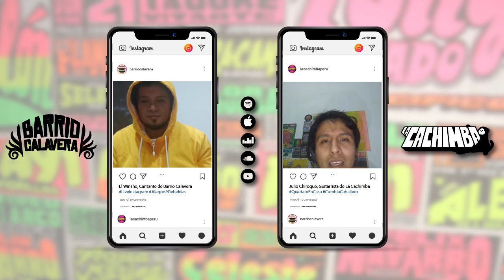Conversas De Cuarentena #03 II Ft. BARRIO CALAVERA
Nos contactamos con el gran Winsho, vocalista de Barrio Calavera y conversamos un poco de todo.